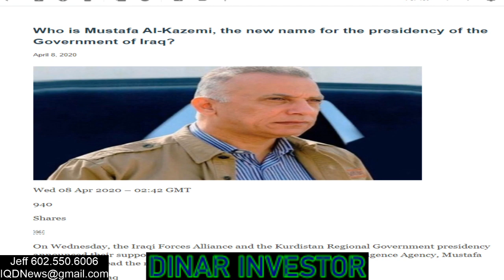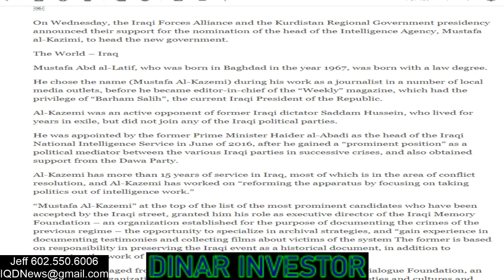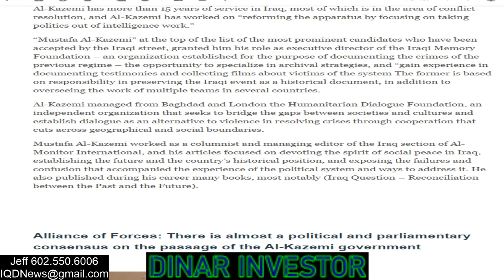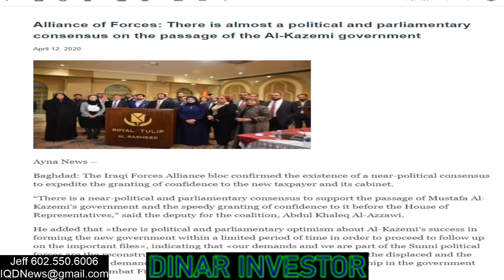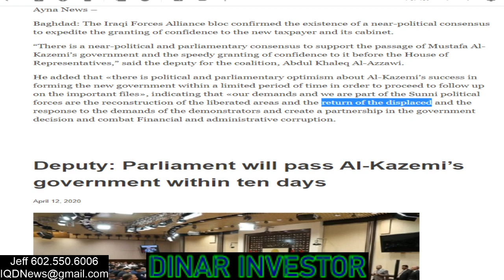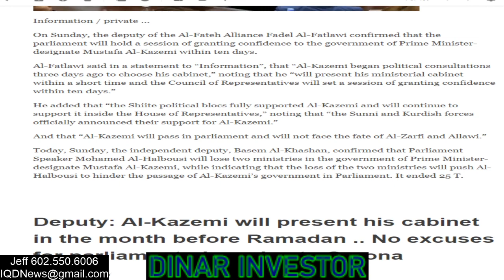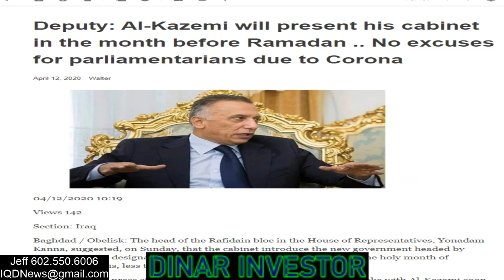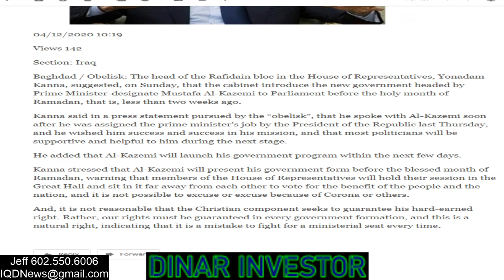(4/12) Latest Iraq News